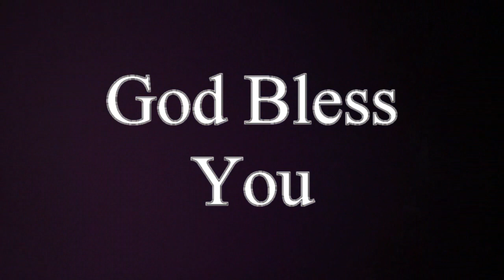Short message by Rev.Dr.P.Vijaya Kumar || House of prayer Kakinada